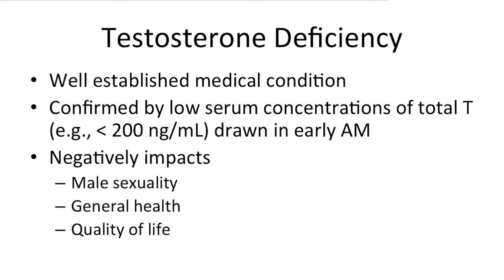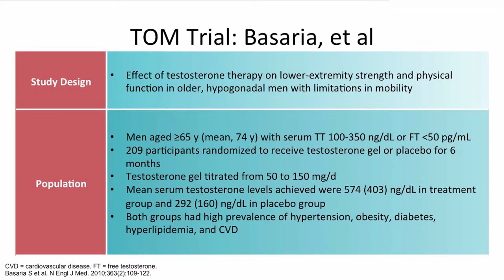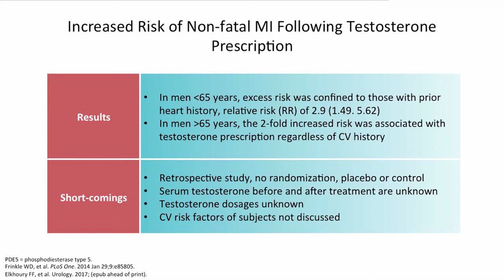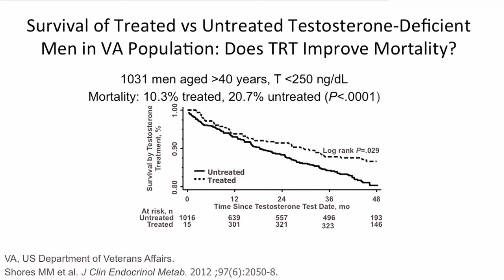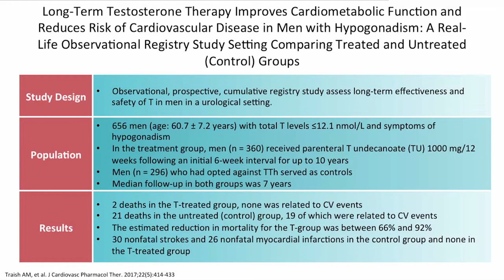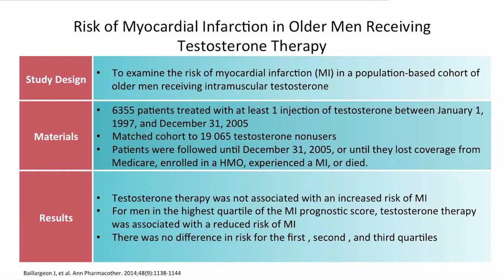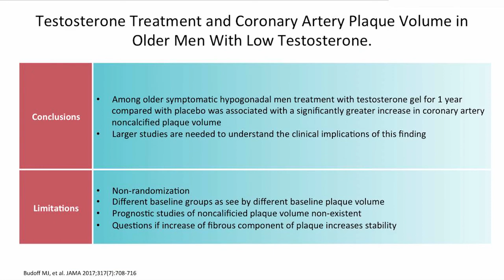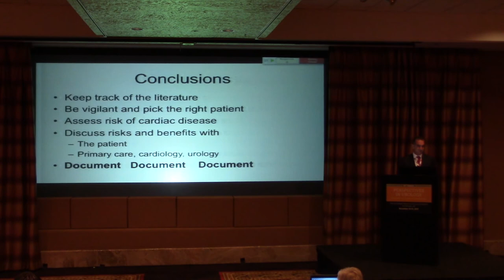Testosterone Therapy, the FDA, and CVD Risk Controversies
Dr. Matt T. Rosenberg, MD, argues both sides of the testosterone therapy controversy. He explains how supplementing testosterone in men with testosterone deficiency can be beneficial, but also risky from a cardiovascular standpoint.